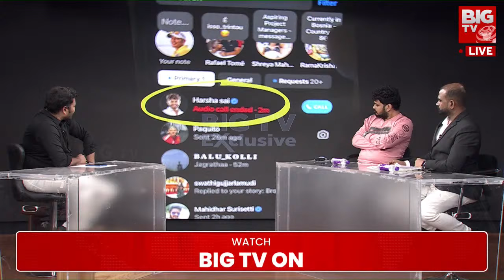నా అన్వేషణతో హ‌ర్షసాయి ఫోన్ కాల్ లీక్‌ | Youtuber Harsha Sai Master Plan | Harsha Sai Call List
హర్షసాయి మాస్టర్‌ స్కెచ్‌! LIVE: Youtuber Harsha Sai Master Plan | Harsha Sai Case Update | BIG TV